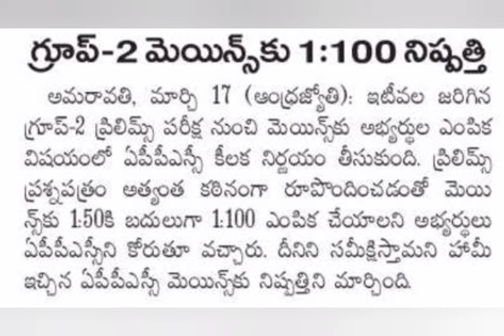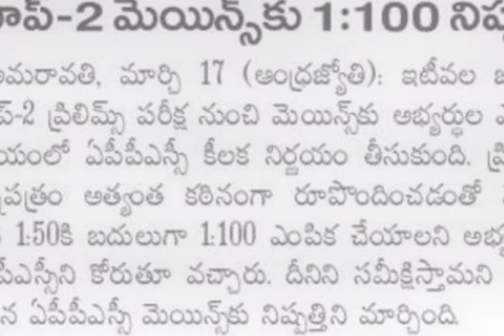APPSC GROUP2 LATEST UPDATE TODAY